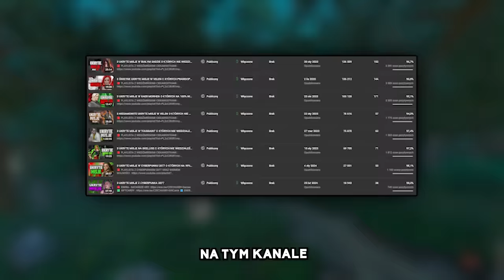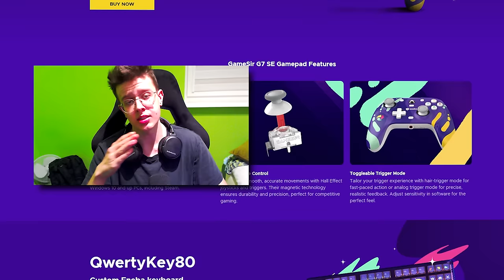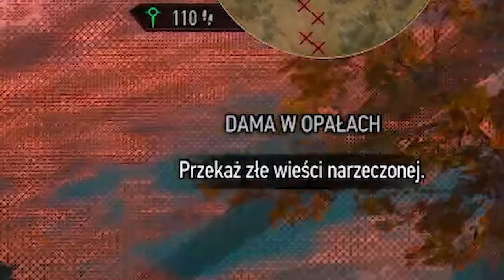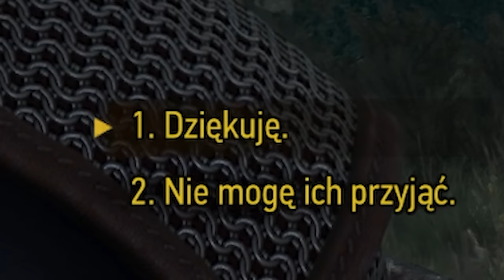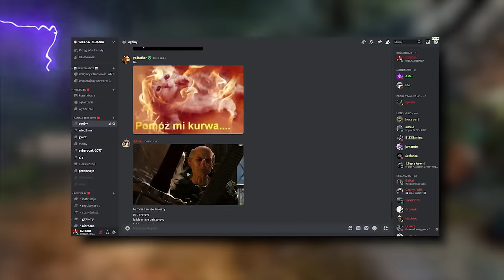3 NAJMROCZNIEJSZE UKRYTE MISJE Z WIEDŹMINA 3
0:00 - INTRO
0:53 - ENEBA.COM - SPONSOR
1:44 - MISJA 01: OSTATNIA POSŁUGA
7:18 - MISJA 02: DAMA W OPAŁACH
13:11 - MISJA 03: ZAKŁÓCONY SPOKÓJ

🟥 MUZYKA :
Bowser's Galaxy Reactor - Super Mario Galaxy
The Witcher 3 Wild Hunt OST- Unreleased Music - Curse

🟦 OPIS : SIEMA! W DZISIEJSZYM ODCINKU PRZEDSTAWIAM NAJSTRASZNIEJSZE I NAJMNIEJ ZNANE UKRYTE MISJE W GRZE WIEDŹMIN 3, KTÓRE MOGLIŚCIE PRZEGAPIĆ. KAŻDA Z TYCH MISJI TO NIE TYLKO ZADANIE DO WYKONANIA, ALE TAKŻE MROCZNA OPOWIEŚĆ PEŁNA SEKRETÓW I ALTERNATYWNYCH ZAKOŃCZEŃ. NIEZALEŻNIE OD TEGO, CZY JESTEŚ WETERANEM WIEDŹMINA, CZY GRAŁEŚ TYLKO RAZ, JESTEM PEWIEN, ŻE DZIŚ POZNASZ COŚ NOWEGO! PIERWSZĄ UKRYTĄ MISJĄ, KTÓRĄ ZOBACZYCIE, JEST „OSTATNIA POSŁUGA”. TA TAJEMNICZA MISJA MOŻE BYĆ AKTYWOWANA WYŁĄCZNIE NOCĄ, CO SPRAWIA, ŻE ŁATWO JĄ PRZEGAPIĆ. SPOTYKAMY W NIEJ STARUSZKĘ, KTÓRA PROSI NAS O ODWIEDZENIE GROBOWCA JEJ MĘŻA. W TRAKCIE ZADANIA OKAZUJE SIĘ, ŻE TA KOBIETA... JEST DUCHEM! ODKRYJEMY, DLACZEGO ZNIKA PO PIERWSZEJ ROZMOWIE I CZEMU MISJA AKTYWUJE SIĘ JEDYNIE PO ZMROKU. OMAWIAM TAKŻE UKRYTE SCENY, KTÓRE MOŻEMY ZOBACZYĆ TYLKO PRZY WYKORZYSTANIU SPECJALNEGO PRZEDMIOTU W ODPOWIEDNIM MOMENCIE. KOLEJNA MISJA TO „DAMA W OPAŁACH”, KTÓRA ZAWIERA JEDEN Z NAJMROCZNIEJSZYCH SEKRETÓW W CAŁEJ GRZE. AKTYWUJEMY JĄ PO WYCZYSZCZENIU WSZYSTKICH ZNAKÓW ZAPYTANIA W DANYM REJONIE, GDZIE SPOTYKAMY ZAPŁAKANĄ KOBIETĘ SZUKAJĄCĄ ZAGINIONEGO MĘŻA. NASZE WYBORY DIALOGOWE MOGĄ POPROWADZIĆ TĘ HISTORIĘ W RÓŻNYCH KIERUNKACH, ALE NIEZALEŻNIE OD WYBORU, DOWIADUJEMY SIĘ PRZERAŻAJĄCEJ PRAWDY O KOBIECIE – JEST KANIBALEM! JEŚLI WRÓCIMY W MIEJSCE MISJI PO KILKU DNIACH, MOŻEMY ZOBACZYĆ JĄ ZAJMUJĄCĄ SIĘ CIAŁEM MĘŻA, CO CZYNIA JĄ JEDNĄ Z NAJMROCZNIEJSZYCH POSTACI W GRZE. TRZECIA MISJA, „ZAKŁÓCONY SPOKÓJ”, JEST JEDNĄ Z NAJBARDZIEJ UKRYTYCH I NAJCZĘŚCIEJ POMIJANYCH MISJI W GRZE. ODKRYJEMY JĄ NA SKELLIGE, GDZIE TRAFIAMY DO KATAKUMB PEŁNYCH UPIORÓW. PO ICH POKONANIU MOŻEMY ZNALEŹĆ TAJNY TUNEL PROWADZĄCY NA DRUGĄ STRONĘ GÓRY ORAZ DODATKOWE SKARBY. TO ZADANIE MOŻNA RÓWNIEŻ ROZPOCZĄĆ Z ALTERNATYWNEGO WEJŚCIA, CO ZMIENIA NIEKTÓRE DIALOGI, CO CZYNI JE JESZCZE CIEKAWSZYM DLA FANÓW SEKRETÓW W GRZE.